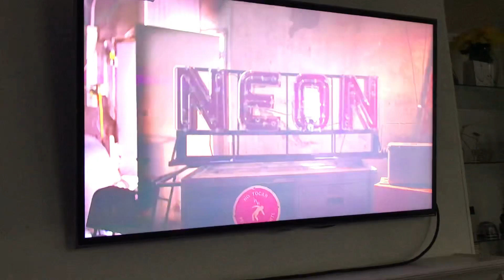Neon/FilmNation Entertainment/Hammer (2019)